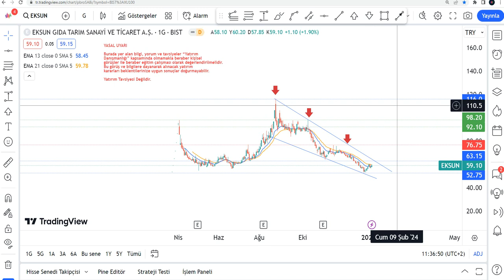EKSUN Yükseliş Başlıyor? EKSUN Hisse Yorumu - Eksun Gıda Teknik Analiz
EKSUN yükselir mi, düşer mi? EKSUN ne olur 2024? EKSUN alınır mı? Borsa İstanbul'da Eksun Gıda da hedef fiyat neresi 2024? Bist100 eksun hisse analiz - eksun gıda hissesi teknik analiz incelemesi.